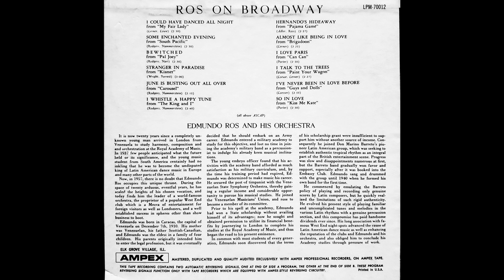Edmundo Ros - I Talk To The Trees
From the 1958 R2R "Ros On Broadway"